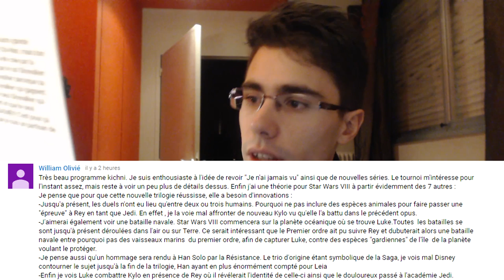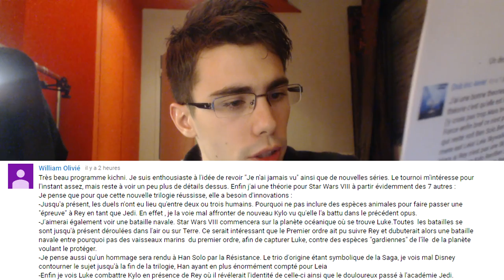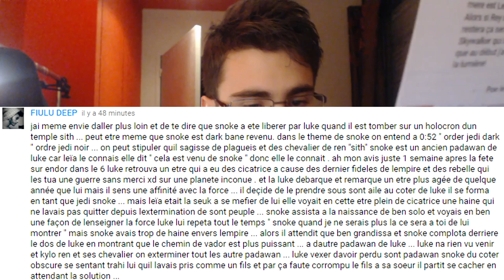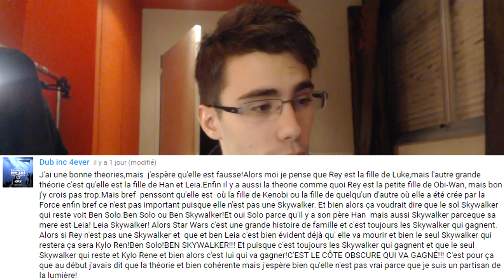[CINE] Star Wars - VOS THÉORIES #10 | Le Destin de Ben Skywalker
Skype : Kichnifou

La voilà, VOS THÉORIES #10 !

Elle s'est fait attendre celle là.
Et en même temps... c'est normal, je deviens très sélectif au niveau des théories, il me manque toujours des arguments pour provoquer chez moi un sentiment de satisfaction me poussant à parler de vos théories.

J'ai quand même réussis à en sélectionner assez, et celles-ci posent des questions essentielles pour la suite !

Je vous laisse donc avec ces réflexion, qui risque bien de vous retourner le cerveau jusqu'à la sortie du 8.
Allé, une petite année à tenir :p